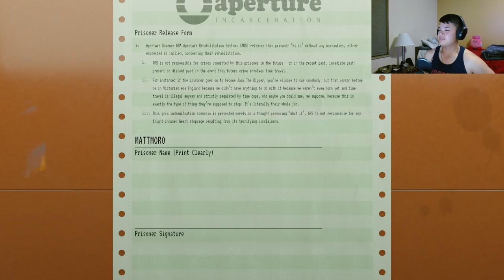PORTAL PRE-QUEL?!? | Aperture Desk Job (FULL GAME)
Join me on this short journey of being THE BEST toilet inspector in Valve's newest installment in the Portal Franchise, Aperture Desk Job!